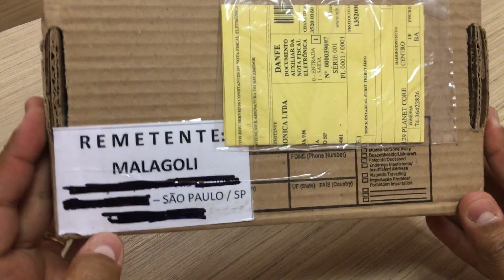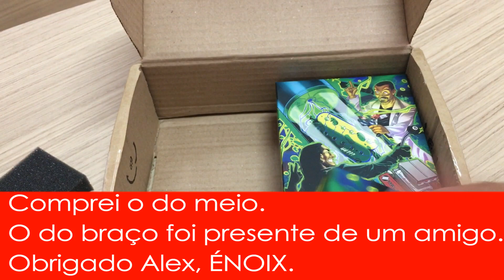Unboxing Captadores Malagoli